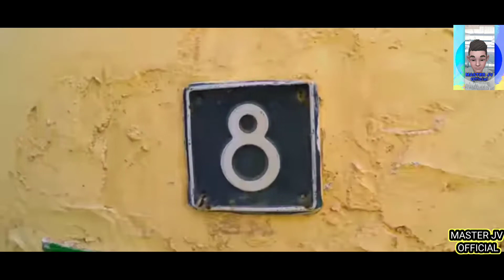Danny Macaskill/bike clip / EXTREME